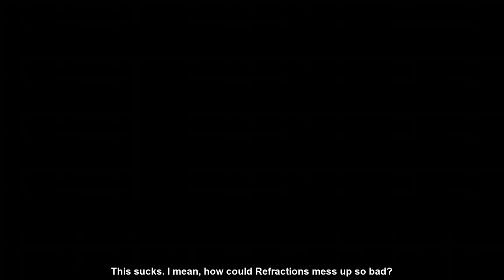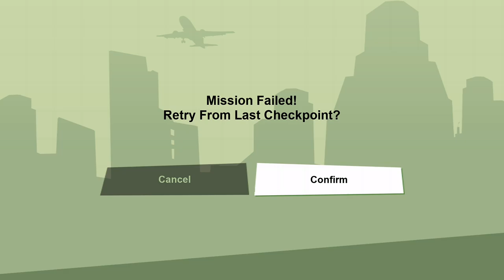Grand Theft Auto San Andreas – The Definitive Edition No Commentary Gameplay Walkthrough Part 15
GTA Grand Theft Auto The Trilogy Definitive Edition Turkey (Xbox One/Series)

Experience the classic blockbuster like never before, now revitalized for a new generation. Enjoy comprehensive enhancements, including stunning new lighting and environmental updates, high-resolution textures, extended draw distances, GTA V-style controls and targeting, and much more.

Five years ago, Carl 'CJ' Johnson fled the chaos of Los Santos, San Andreas—a city plagued by gang violence, drugs, and corruption. Now, in the early '90s, CJ must return home. His mother has been murdered, his family has disintegrated, and his childhood friends are on the brink of disaster. Upon his return, two corrupt cops frame him for murder, launching CJ on a journey across the state of San Andreas to save his family and reclaim the streets in the next installment of this groundbreaking series.

Developed by Rockstar Games and adapted by Grove Street Games.